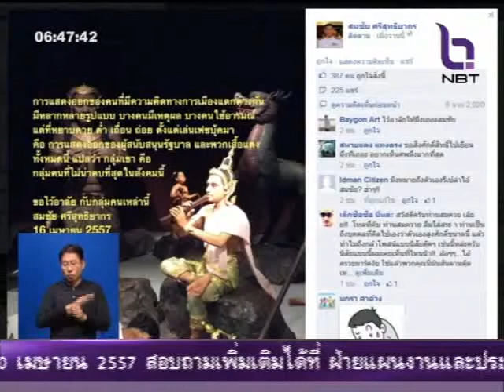กกต คาดจัดเลือกตั้งปลายกรกฎาคม